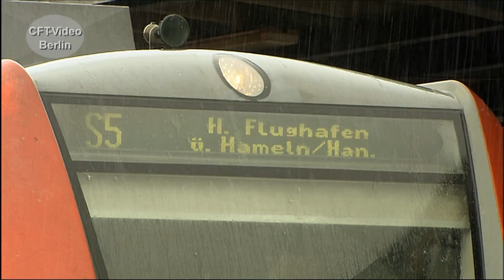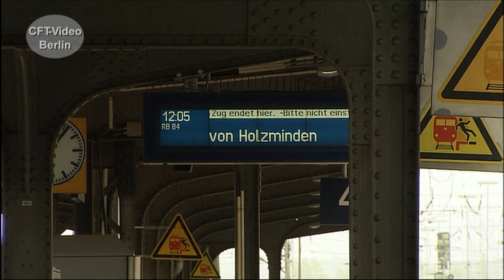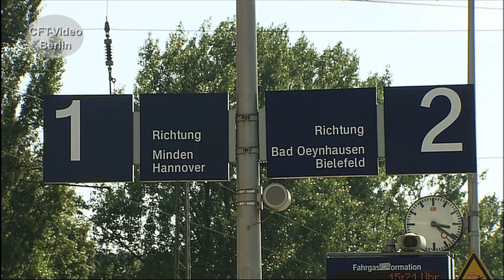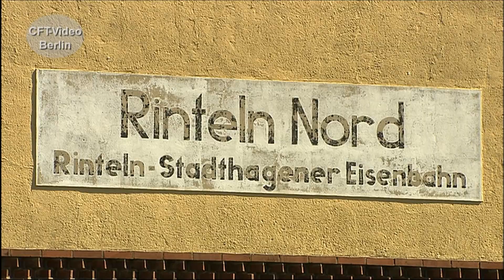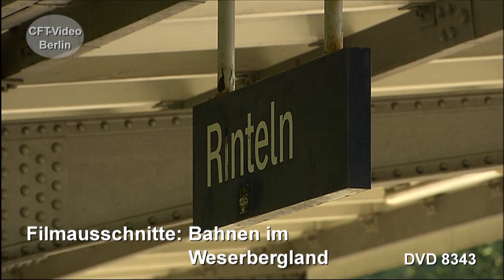Bahnen im Weserbergland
Mit nur knapp 500 Metern Erhebung, gehört das Weserbergland, rechts und links der Weser, eher zu den kleineren Mittelgebirgen. Dazwischen fährt die Eisenbahn. Früher waren die Strecken wichtige Magistralen im Ost-West-Verkehr zwischen dem Ruhrgebiet und Mitteldeutschland. Heute sind Güter- und Fernverkehr fast eingestellt. Meist sind es nur noch die Triebwagen des Regionalverkehrs, die unterwegs sind.  Sehen Sie Aufnahmen aus den neunziger und zehner Jahren. Viel Spaß beim Anschauen. Hier mehr zur Eisenbahn in dieser Zeit
Für nur 2,99/Monat Kanalmitglied werden und inzwischen über 50 Filme ohne Werbung Anschauen.